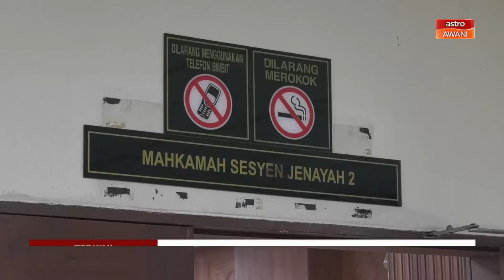[TERKINI] Pekerja kedai makan didakwa miliki bahan kumpulan pengganas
Muhammad Zul Khairi didakwa di Mahkamah Sesyen Butterworth atas pertuduhan memiliki bahan berkaitan kumpulan pengganas IS.